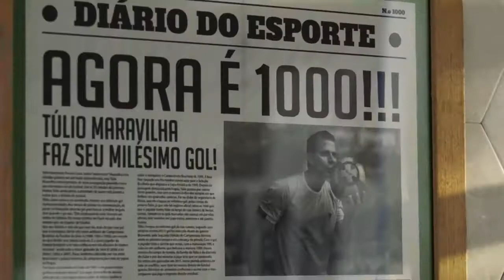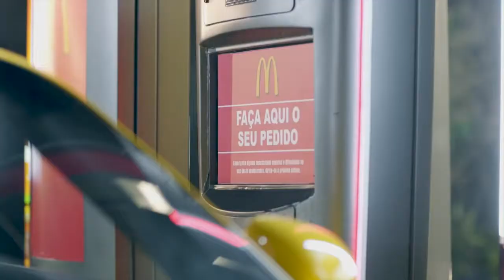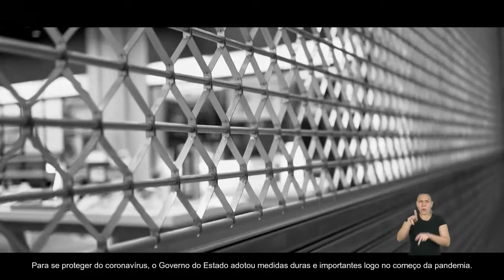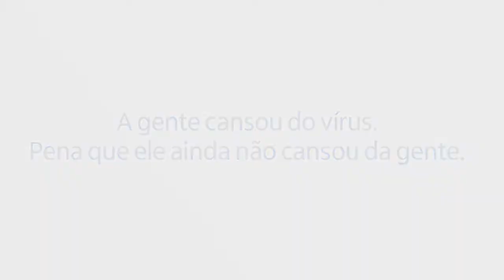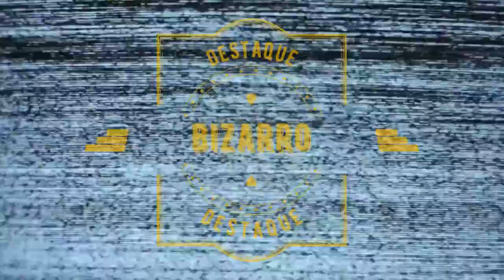Jornal André Amorim - 2/03/2021